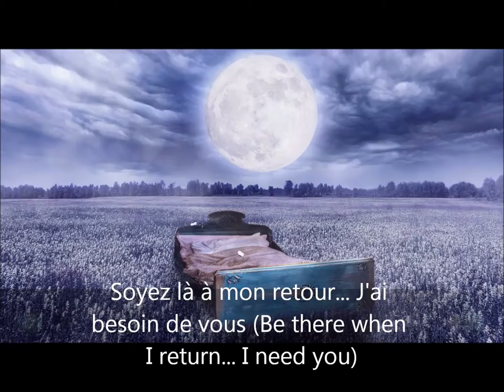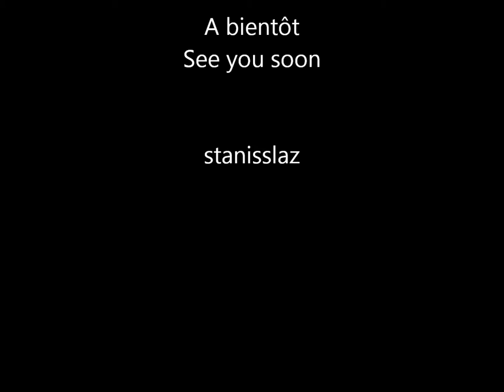Musicmaker 2019 - When I sleep - For my subscribers